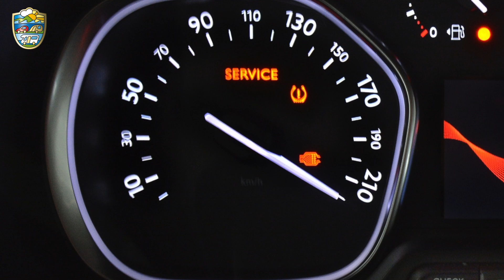Pössl Campster erklärt | Wohnmobil | Einer für alle | Premiere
Campster von Pössl. Thomas Liebscher präsentiert Euch dieses kompakte Pössl Wohnmobil ! Der Camster. Ein echter Prototyp. Holger Reinbold führt durch das Fahrzeug und erklärt die wichtigsten Features. Viel Spaß mit dem Video. Wenn Euch unsere Informationen gefallen, vergesst bitte nicht uns ein "Like" unter dem Video zu hinterlassen.

Ein paar Highlight hier schon vorab:

·         5 Gurtplätze serienmäßig
·         Klimaanlage serienmäßig
·         Zusatzklimaanlage hinten serienmäßig
·         Start- Stopp-Automatik serienmäßig
·         Seiten- u. Kopfairbags in 1. Reihe serienmäßig
·         Geschwindigkeitsregelanlage serienmäßig
·         Panorama-Aufstelldach mit Komfortmatratze

Einige, wichtige Zusatzoptionen:

·         Schiebetüre links (manuell)
·         Xenon-Scheinwerfer
·         3D-Rückfahrfunktion
·         Gewichtserhöhung auf 3.100 kg

So verpasst ihr kein Video. Auf Freistaat TV zeigen wir Neuheiten rund um Wohnmobile, Caravan und Camping. Wir geben Tipps und Serviceinformationen zu Wohnmobilen & Wohnwagen.